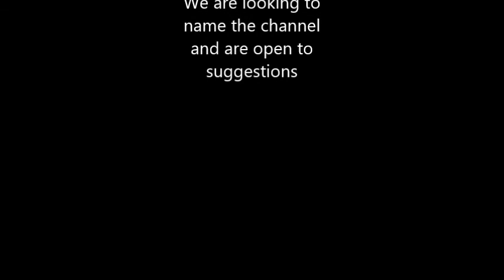Gaming Channel Demo Video [Rush & Goldeneye]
My brother and I are starting a new channel revolved around retro and modern gaming and I really want to know what you guys think.

We have an extensive library of games and we are open to any suggestions as to what games we should try out.

 We are also looking for a good channel name so lets hear 'em!

Skip ahead to goldeneye at 22:00. It’s more humerus and exciting.